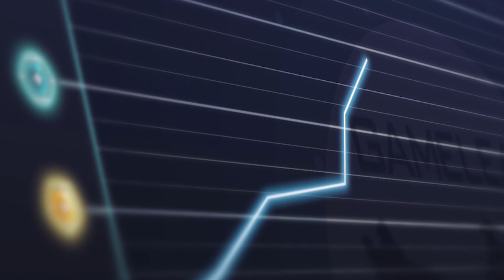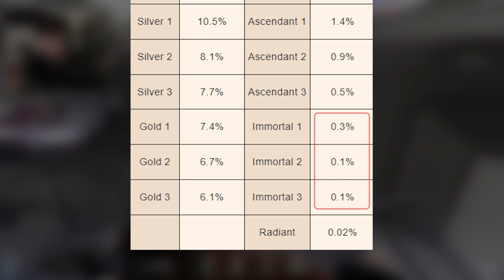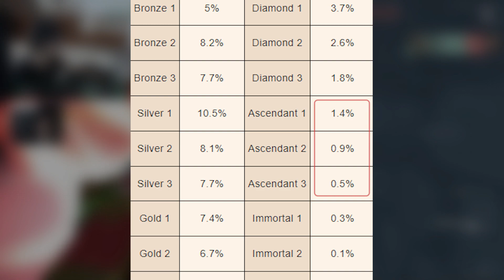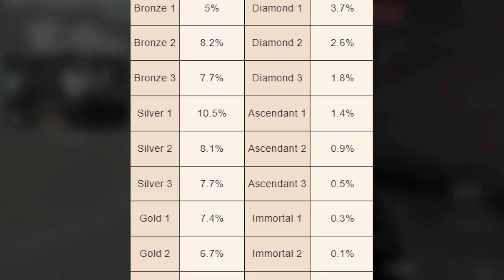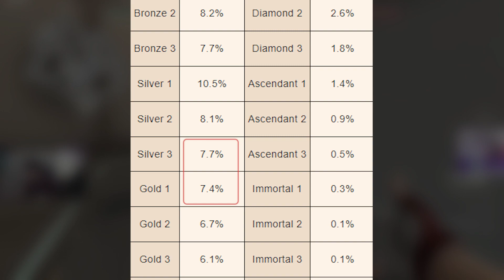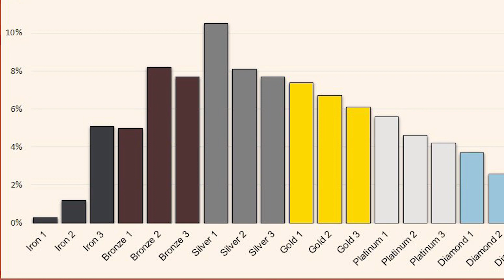NEW CHANGE DERANKED EVERYONE and I'm MAD AS HELL - Valorant Update Guide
JOIN THE GAMELEAP WEBSITE TODAY:
- 650+ EXCLUSIVE Guides by Radiant Players